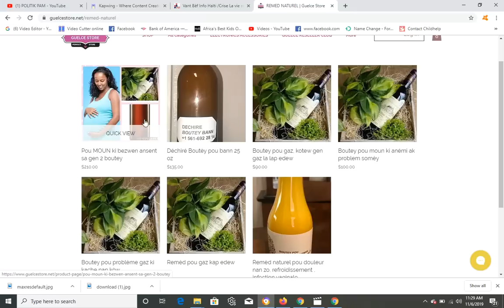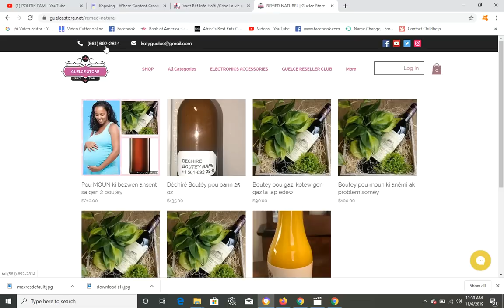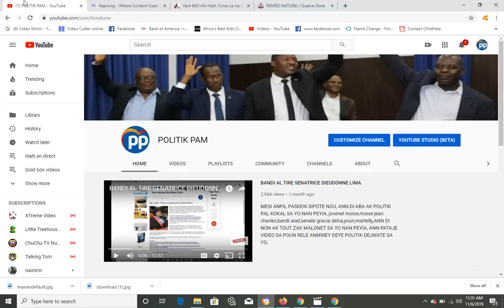TOUT BIWO OUVRI HAITI , AMERIKEN METE LOD NAN PEYIA